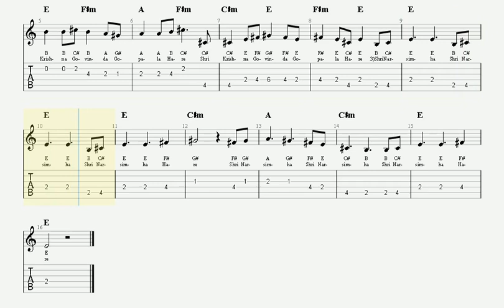Hari Narayana | Guitar TAB | Harmonium Lesson | Mantra Bhajan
Easy Mantra Bhajan Songbook